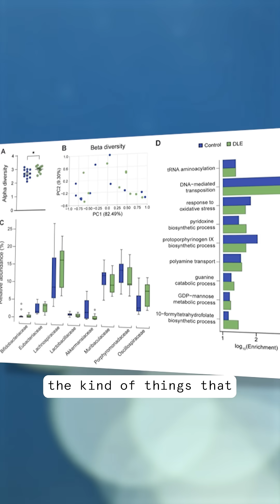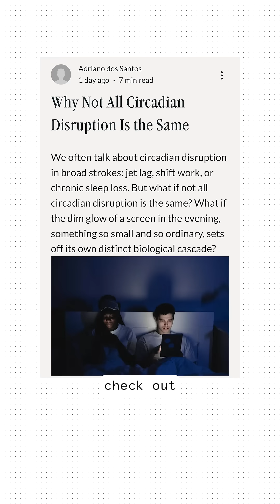Why Not All Circadian Disruption Is the Same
We often think of circadian disruption as something big: jet lag, night shifts, or chronic insomnia. But some of the most powerful shifts I’ve seen clinically come from something much smaller: artificial evening light.

Not just overhead lights. Not just blue light. Even low, ambient light from a phone screen or bedside lamp can nudge your biology in a new direction.

During my Master’s research at Oxford’s Sleep and Circadian Neuroscience Institute, I studied what happens when we expose mice to just four hours of dim light in the evening. No drastic changes. Just a subtle shift: 20 lux, layered on top of their normal light–dark cycle.

What we found was unexpected:
🔹 Alpha diversity increased; beta diversity stayed stable
🔹 Akkermansiaceae and Bifidobacteriaceae showed significant reduction.
🔹 Functions shifted more than composition (notably amino-acid and oxidative-stress pathways, with B-vitamin metabolism signals)
🔹 In mice, more evening light increased sleep; in humans, comparable evening light tends to delay melatonin and fragment or shorten sleep (Tähkämö et al., 2018; Cain et al., 2020)
🔹 No change in weight or daily intake
In other words, not a collapse but a timing shift of clocks and feeding.

These results mirror what I see in patients: a gradual misalignment between behavior and biology. Over time, that drift can affect gut health, energy, sleep quality, and inflammation (Tam et al., 2021).

Other studies show that even warm evening light, at levels common in homes, can delay melatonin release and alter sleep patterns (Tähkämö et al., 2018; Cain et al., 2020).

And the gut? It runs on time too. Meal timing influences microbial activity more than light itself, so pushing dinner late can shift metabolites and balance (Heddes et al., 2022; Lotti et al., 2023).
We often talk about what people eat. But we rarely ask when or under what light.

That’s where the new frontier of circadian and gut health begins: small, overlooked inputs that quietly reshape the system.

Want to dive deeper into the study and what it means for clinical practice? Read my latest blog post.